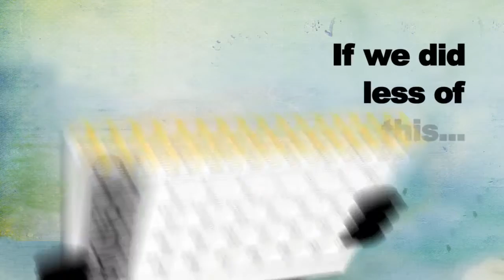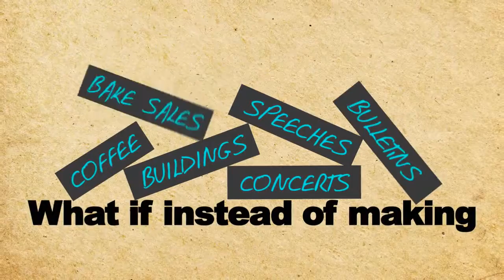Networking Discipleship Model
A short video showing the basic idea of what it means for a Christian to go make disciples and fulfill the Great Commission.